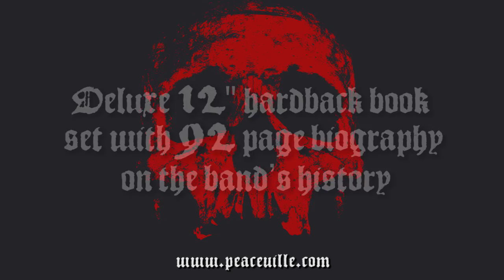Candlemass - Behind the Wall of Doom (2DVD&3CD book set trailer)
To coincide with the 30th anniversary of the Swedish doom greats, particularly the legendary 1986 debut, Epicus Doomicus Metallicus, Peaceville Records have released 'Behind the Wall of Doom'; an extensive 3CD/2DVD set with a 92 page book written by Per-Ola Nilsson, chronicling the rise and domination of the pioneering Swedes, in the quest of firmly stamping their mark on the metal world. Also included are demos plus rare and previously unheard tracks from the band’s 1985 rehearsals, alongside choice tracks from Candlemass’ early classic releases, as selected by Leif Edling and Messiah Marcolin. The set is completed with extensive DVD footage featuring several integral band performances over the decades, including the much sought and revered Dynamo performance from 1988.

'Behind The Wall Of Doom' is available from the Peaceville Store now, and comes with a limited Edition certificate signed by the band

Says Leif Edling on Behind the Wall of Doom:
"We are celebrating 30 years as a band with this set, and as a result I've been digging out old photos I haven't seen in 30 years, rehearsal tapes I didn't know existed, and live shows I hardly remember playing!
I'm sure our fans will drool over the Dynamo 88 DVD. It was our breakthrough gig and the stage is bursting with youthful energy! All in front of 30 000 ecstatic headbangers. Messiah trips over the monitor, my fake leather robe, Mappe’s classic white B.C. rich & a band going for the throat! We also present to you Bang Your Head 2005. It's raw and intense, and shows a band back in the saddle with absolutely nothing to prove. I haven't seen this myself since we played the actual show, so it certainly brings back fond memories!
It all comes with a 92 page 33 x 33 coffee table book. Loads of rare and never before seen photos from EPICUS up to recent years. Per-Ola Nilsson has written a very ambitious, comprehensive history of the band, complete with new interviews, cool facts and no bull. It's all there...warts 'n' all!! Lemmy R.I.P. "

Candlemass was formed by bassist and songwriter Leif Edling in Stockholm, Sweden in 1984, and they are well known for their epic doom metal and having a great influence over a generation of the genre's subsequent greats - Candlemass themselves taking a large influence from Black Sabbath.